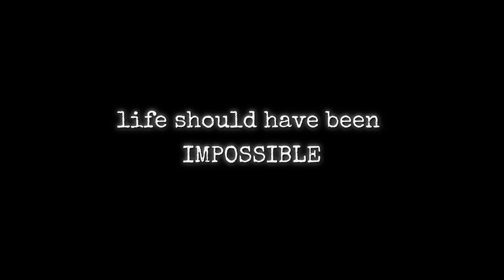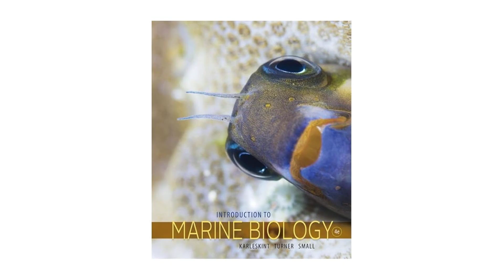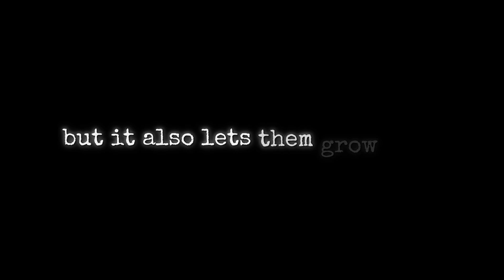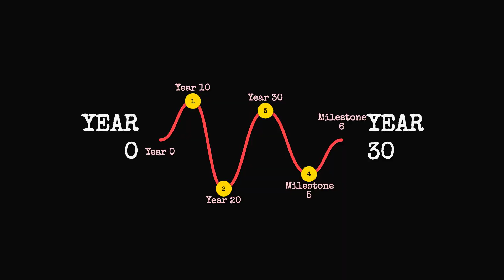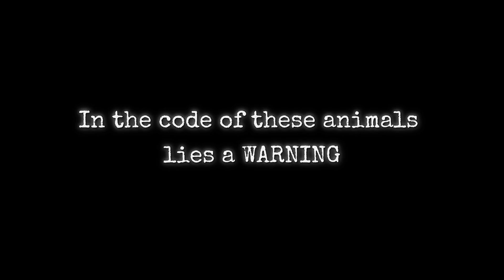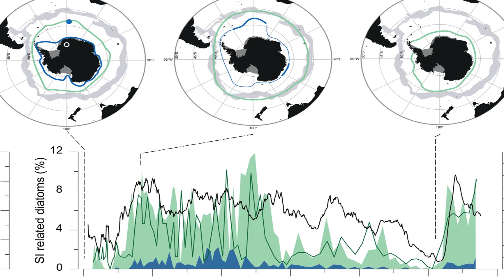The Antarctic Monster - Shocking Deep Sea Truths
2021, A city-sized iceberg broke off Antarctica, exposing seafloor that hadn't seen sunlight for 50 years.

Scientists expected a barren wasteland. Instead: a thriving ecosystem in total darkness.
Filter feeders, sponges, anemones covering every surface. Giant sea spiders with legs so long their organs extend inside them. Some sponges thousands of years old.
They survive on "marine snow"—dead matter falling from above. Waiting centuries for meals.
Polar Gigantism: freezing oxygen-rich water slows metabolism, letting creatures grow to nightmare proportions.
The dark twist: sunlight isn't a gift. It's a threat. Algae blooms will now outcompete these shadow creatures.
We discovered this world just in time to watch it die.